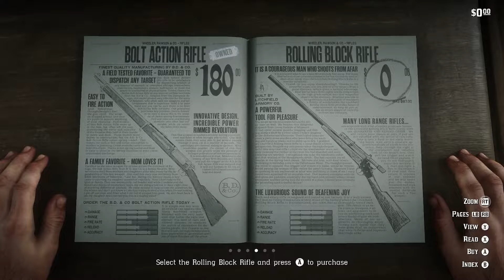how to steal Goat in Red Dead Redemption 2